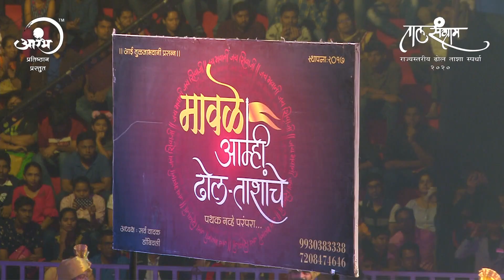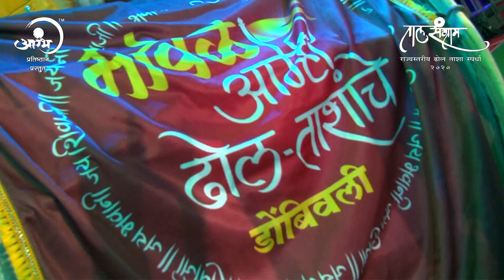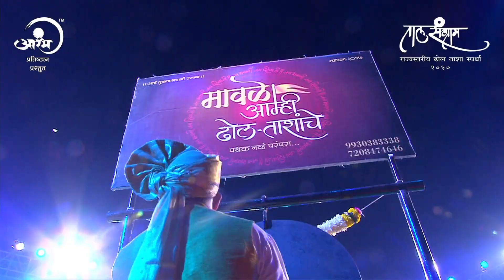Mavle Aamhi Dhol Tashanche, Dombivli (Final Round) | Taalsangram 2020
This video is subjected to copyrights, please do not use this for personal use. Aarambha Pratishthan holds all the rights subjected to the video.